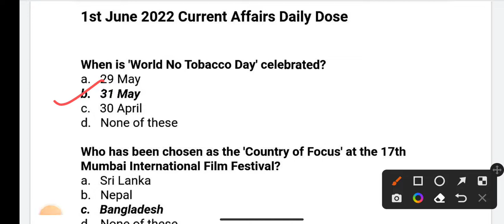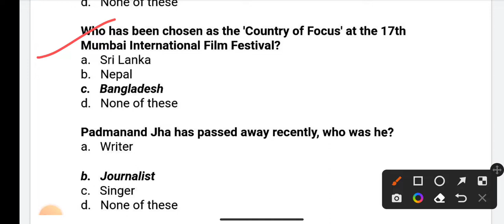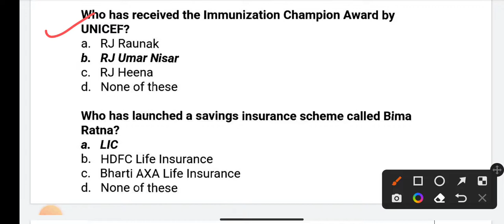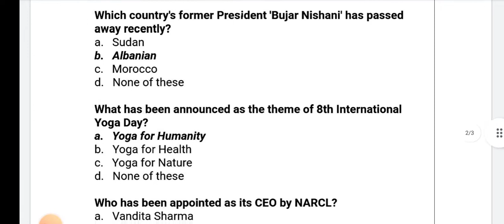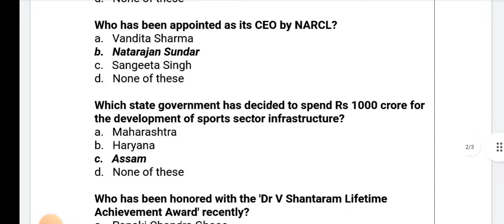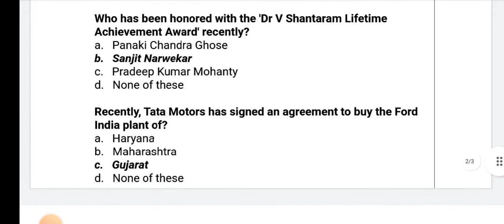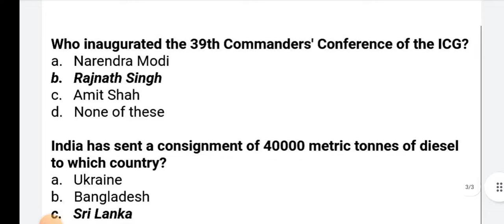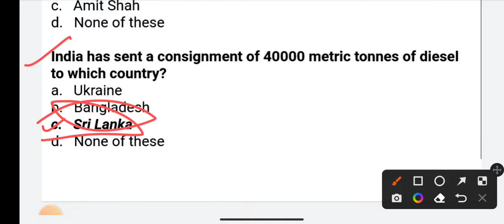Current Affairs 1 June 2022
‎@Jk Toppers Academy

CURRENT AFFAIRS DAILY DOSE FULL MONTH MAY 2022

Thanks.